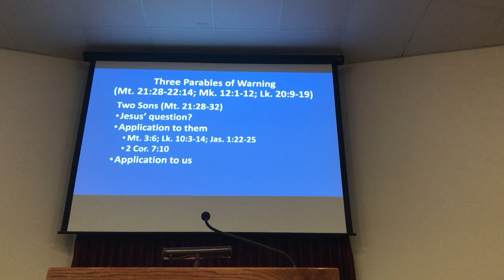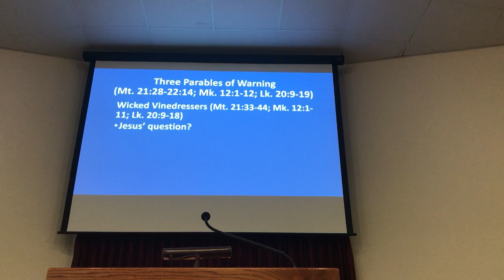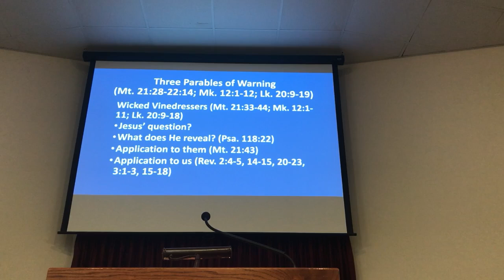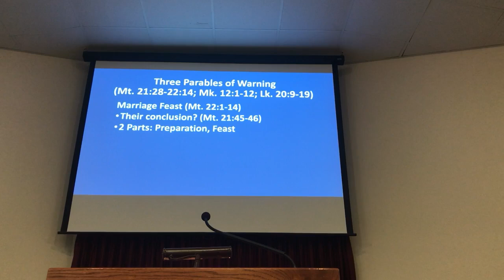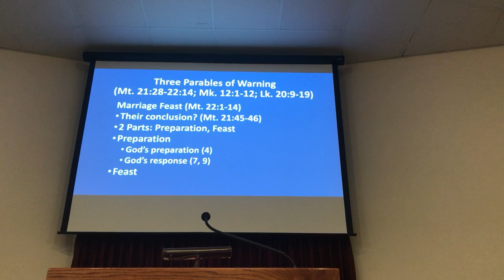Synoptic Gospels Lesson 61 - Jeff Trees - 05/29/24